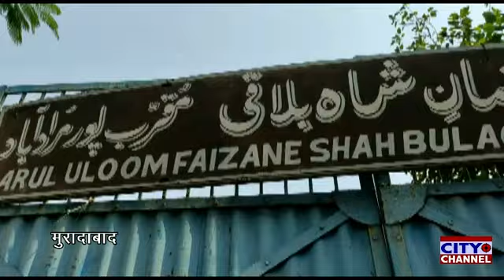दारुल उलूम फैजाने शाह बुलाकी में शशमाही इम्तिहान, प्रिंसिपल मुफ्ती साबिर रजा नईमी ने फरमाई निगरानी